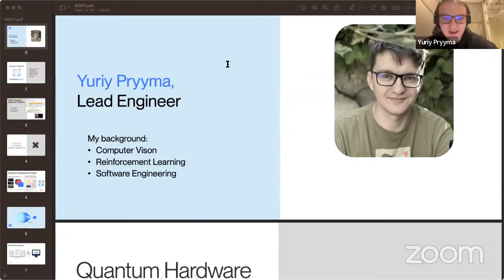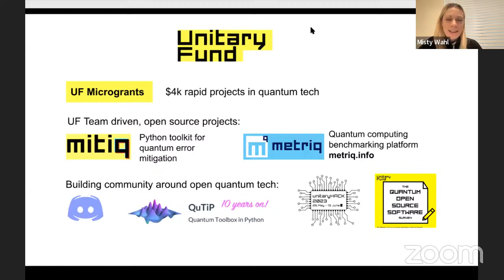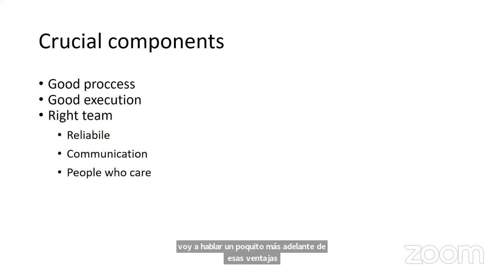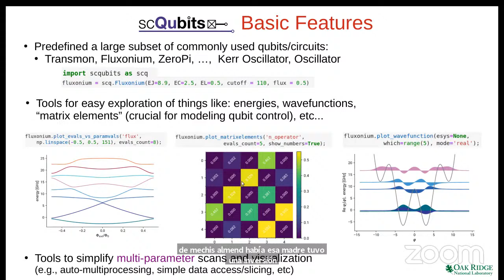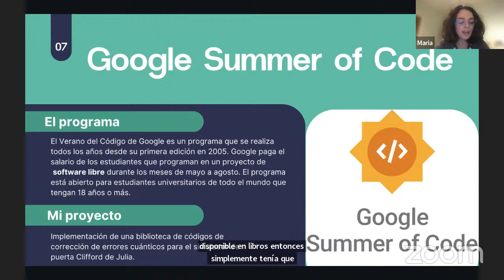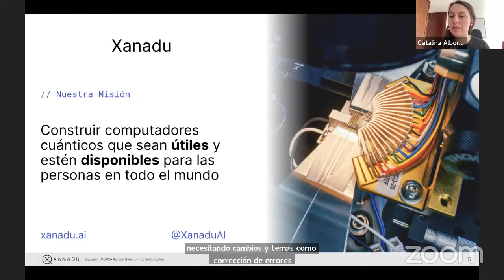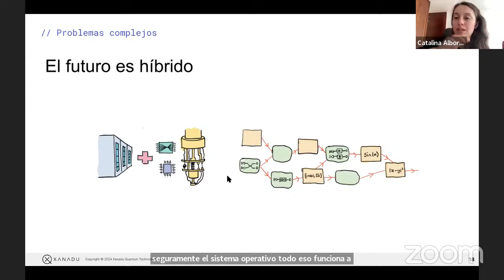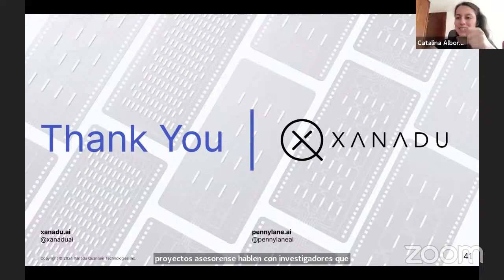Coloquio Oportunidades Coloquant's Personal Meeting Room